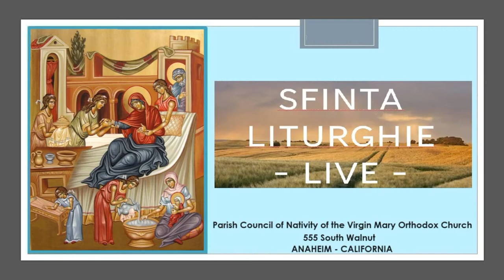(LIVE) (†) Duminica a III-a din Marele Post a Sfintei Crucii – Aprilie 7, 2024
Duminica a III-a din Marele Post a Sfintei Crucii   – Aprilie 7, 2024

Pentru rugaciunile PreaSfintei Născătoare de Dumnezeu, Doamne Iisuse Hristoase miluiește-ne și ne mântuiește pe noi păcătoșii!  AMIN!